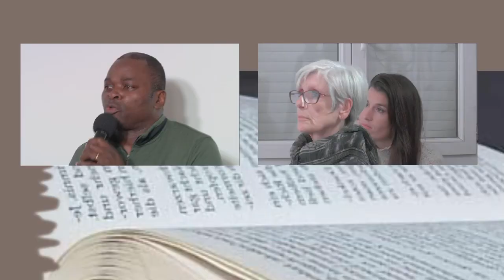Déchéance de Salomon, jugement de Dieu, Dieu tire les ficelles . 08/10/2019